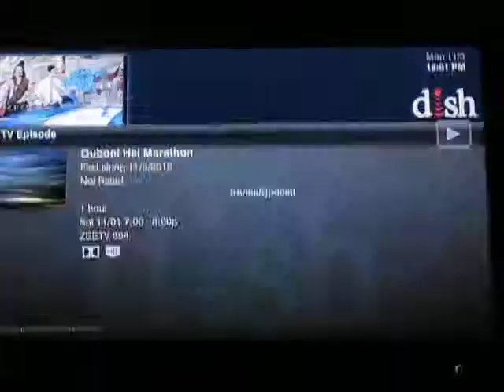Z - 1PC ST (11/1)